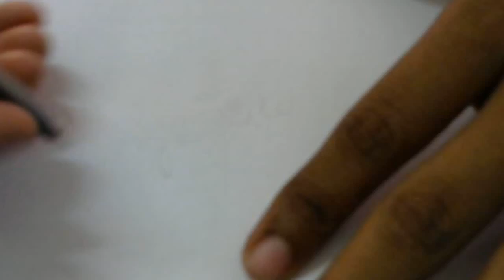Hand free Rangoli 277